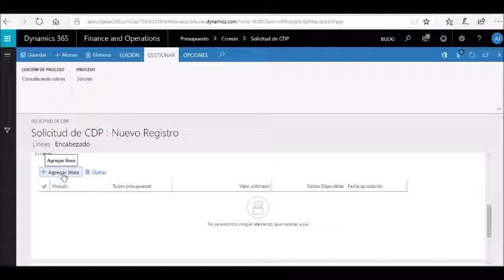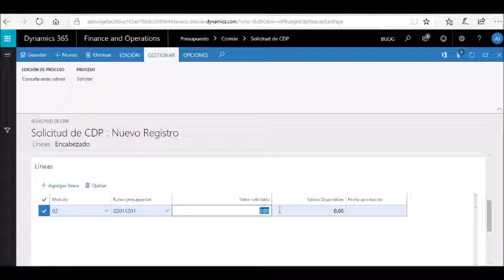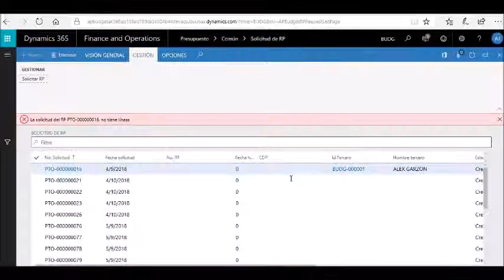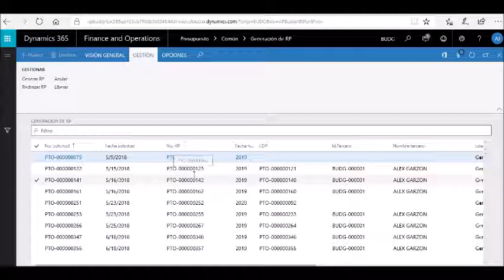AlfaPeople Demo | Cadena presupuestal CDP y RP con Microsoft Dynamics 365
Funcionamiento del producto Presupuesto Público Diseñado por AlfaPeople